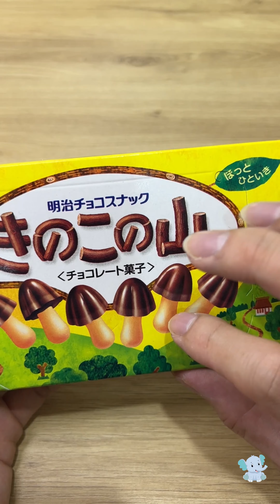Filling Platter Compliations, ASMR | No Talking | Oddly Satisfying